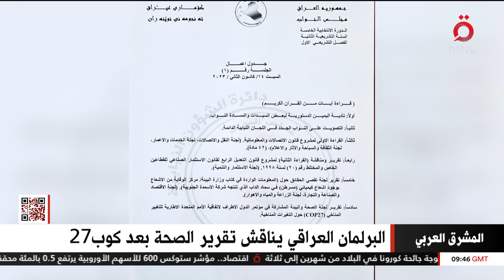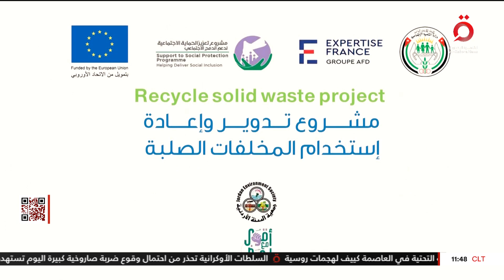مستجدات الأوضاع السياسية في لبنان.. ونتائج زيارة رئيس وزراء العراق لألمانيا| نشرة المشرق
مستجدات الأوضاع السياسية في لبنان.. ونتائج زيارة رئيس وزراء العراق لألمانيا |نشرة المشرق (كاملة)

14/1/2023